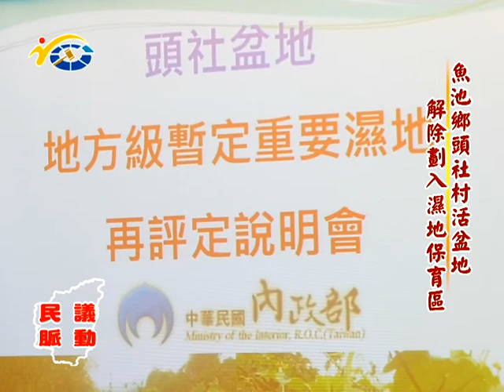20170828 民議脈動 魚池鄉頭社村活盆地 解除劃入溼地保育區(縣議員 謝明謀 石慶龍 陳昭煜 陳淑惠)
20170828 民議脈動 魚池鄉頭社村活盆地 解除劃入溼地保育區(縣議員 謝明謀 石慶龍 陳昭煜 陳淑惠)